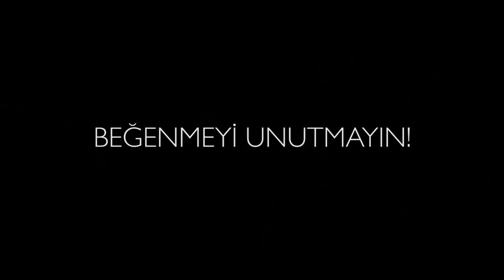En Kaos Günüm vlog#37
Bütün gün uçaklarda sürünüyor , bir gün içerisinde İzmir , İstanbul ve Dalaman'a gidiyorum.

"Evet herkese merhaba ben Orkun" diye başlar eğlence , korku oyunu ve hikaye bazlı oyun videolarım. Birbirinden korkunç,ilginç ve komik oyunları oynar , "Yabancı Şarkılar Türkçe Olsaydı" serisi ile popüler ingilizce şarkıları Türkçe'ye çeviririm. "Haftalık Vlog" larımda bu hafta neler yaptığımı anlatır , görüntüler koyar ayrıca sizlerden gelen soruları yanıtlarım.

Tüm soru ve önerilerinizi twitterdan @merhababenorkun adresine mention atarak veya bu videoya yorum yazarak iletebilirsiniz!

Kargolarınızı PTT-Feriköy şubesine Orkun Işıtmak adına gönderebilirsiniz.